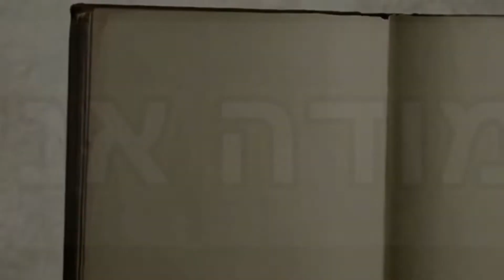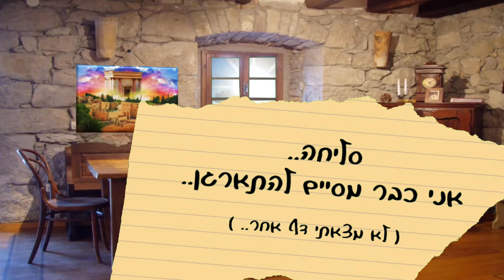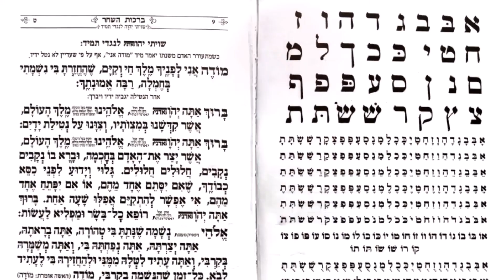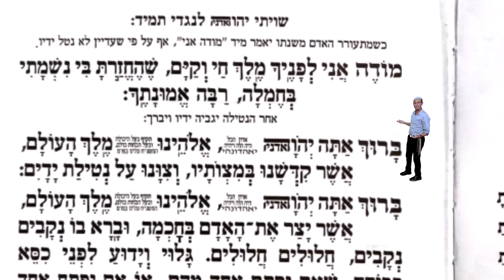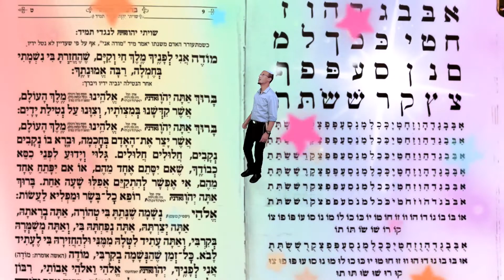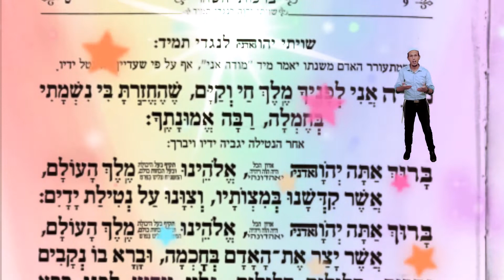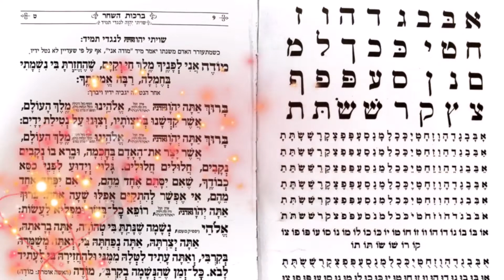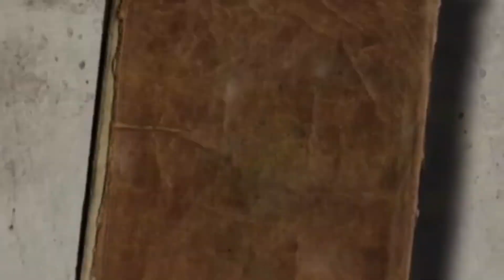תפילותיי- מודה אני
נזכה ללמוד יחד על ההודאה שאנו אומרים למלך העולם, שנתן לנו ברוב רחמיו עוד יום במתנה.
צפייה מהנה ומועילה!